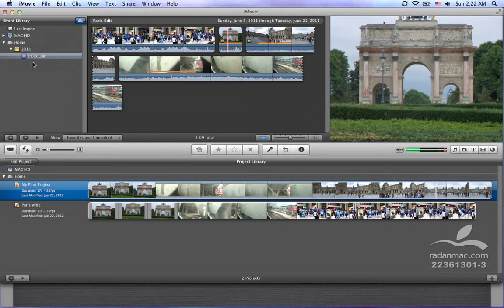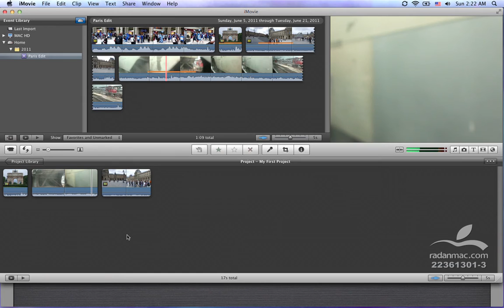04. Apple iMovie - Events and Projects - Persian